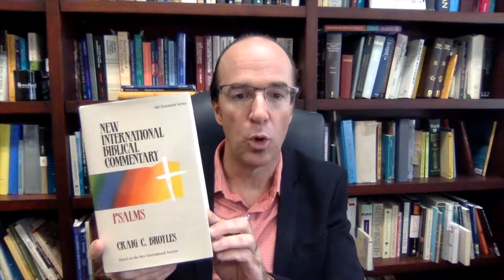Recommended Resources for Studying the Psalms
Dr. Brian D. Russell (Ph.D., Professor of Biblical Studies) makes recommendations on the best resources for studying the Book of Psalms.